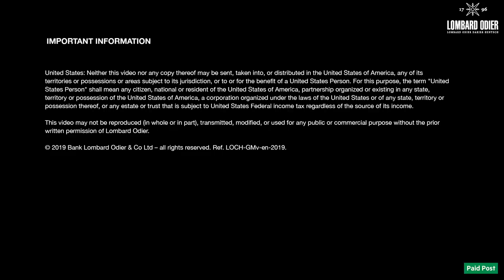Absorbing Risk: How cities are turning into flood water sponges | Rethink Sustainability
Cities across the world are turning themselves into vast sponges. Custom-built wetlands, rooftop gardens that filter or recycle water, and porous building materials are just three ways that Sponge Cities are preparing for the water emergencies, and soaring insurance costs, brought about by climate change.